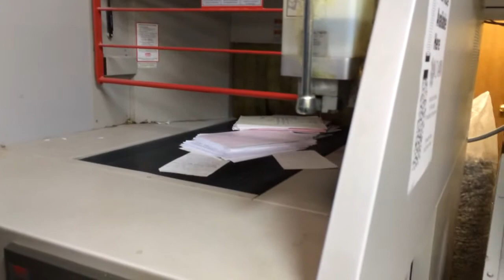Giant Paper Shredder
A friend of mine fired up his paper shredder and decided to destroy a few REAMS of paper.